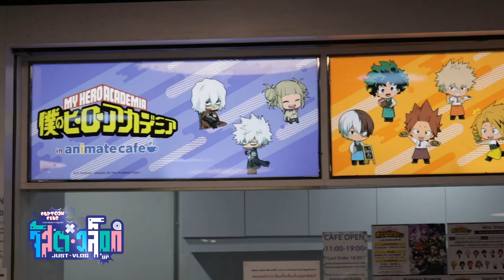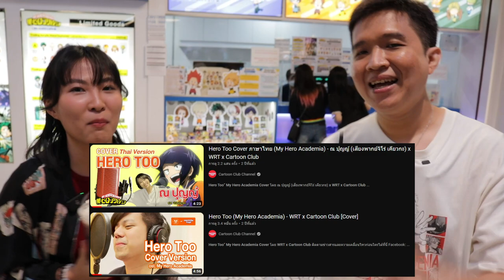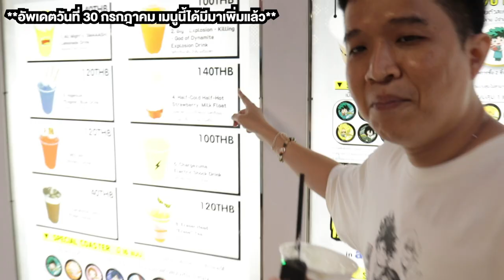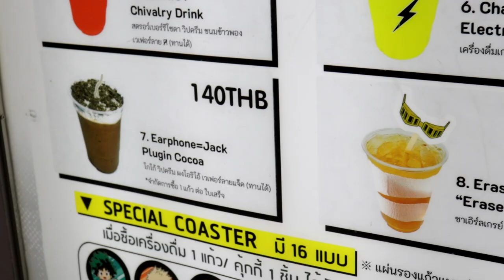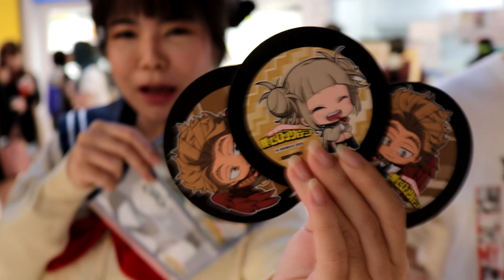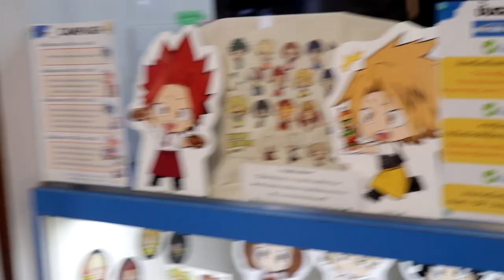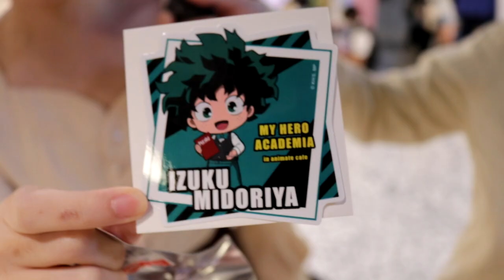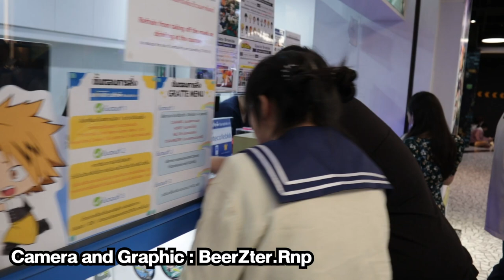Cartoon Club JUST-VLOG EP.7 "นักพากย์ My Hero Academia" บุก "My Hero Academia Cafe" ปี 2023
วันนี้ทีมงานขอพาเหล่านักพากย์จากเรื่อง "My Hero Academia" ทั้งพี่ปลาย(โทโดโรกิ+คามินาริ) พี่ณ ปุญญ์(จิโร่+อาซุย) พี่อิ๋ม(อาชิโดะ) และพี่แป้ง(โทกะ) มารีวิวอีเวนท์พิเศษของ animate JMA cafe Bangkok ในธีม My Hero Academia กัน ซึ่งก็มีเครื่องดื่มและสินค้าพิเศษมากมาย ที่มีแค่ที่นี่ที่เดียว โดยอีเวนท์นี้จะเปิดจนถึงวันที่ 9 สิงหาคม เวลา 16.00น. นะครับ
รับชม "My Hero Academia" 👊 พากย์ไทยทั้งหกซีซั่นโดยทีมการ์ตูนคลับได้แล้ววันนี้ ทาง Prime Video นะครับ